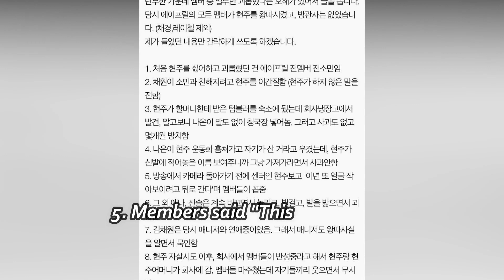Former April member Hyunjoo's friend claims all April members b** Hyunjoo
if this is real ! i wonder how she spent her time with them !